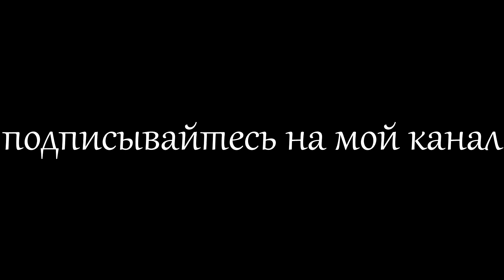Еда для диабетика | Диетический рецепт запеченной в рукаве голени индейки. После еды - сахар норма.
Всех, кто поддерживает войну россии в Украине  прошу освободить мой канал. Можете писать мне, можете не писать. У меня на вас стойкий иммунитет с 2014 года.

Друзья, хочу поделиться с Вами рецептом приготовления очень вкусного блюда из голени индейки. По этому рецепту мясо получается сочным и мягким. Мариновала мясо я в специях карри, которые идеально подходят для этого рецепта. Запекала голень в рукаве в духовке. Индюшиное мясо считается самым диетическим среди мясных продуктов.

Ингредиенты:
1. Голень индейки 1 шт - 1 кг
2. Карри - 1 ч.л
3. Чеснок сушеный - 1 ч.л
4. Перец черный молотый - по вкусу
5. Соль - по вкусу
Мариновать в специях в холодильнике 6-8 часов. Запекать в духовке при 200 градусов в рукаве, потом рукав разрезать и продолжить запекание еще 30 минут при той же температуре до зарумянивания мяса.

1. Подготовить голень индейки, хорошо помыть и осмолить.
2. Мясо посолить, поперчить, добавить карри и сушеный чеснок. Ножом сделать проколы, чтобы соль и специи лучше проникли в мясо.
3. Голень положить в рукав для запекания и оставить мариноваться 6-8 часов в холодильнике.
4. Запекать голень в духовке при температуре 200 градусов в рукаве. Затем рукав разрезать и продолжать запекание еще 30 минут до зарумянивания мяса. Время запекания зависит от возраста птицы.
5. Подавать мясо в горячем или холодном виде.